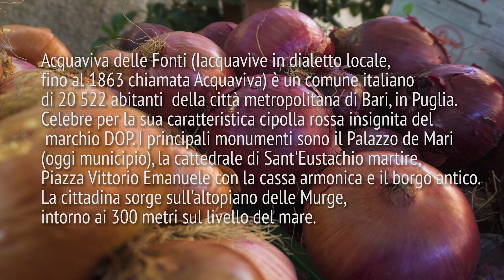Acquaviva delle Fonti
Acquaviva delle Fonti (Dialect: Iacquavìve) is a town and comune of the Metropolitan City of Bari, Apulia, southern Italy. The name "Acquaviva" comes from the large flow of groundwater flowing into the subsoil; Acqua-water/Viva-alive to enhance the abundance of underground water. The elevation is 300 metres (980 ft) above sea level, and the town is 26 kilometres (16 mi) from the Adriatic Sea and Bari, which is the biggest city of the region. The Ionian Sea is more than 45 kilometres (28 mi) away.

Acquaviva delle Fonti (Iacquavìve in dialetto locale,
fino al 1863 chiamata Acquaviva) è un comune italiano
di 20 522 abitanti  della città metropolitana di Bari, in Puglia.
Celebre per la sua caratteristica cipolla rossa insignita del
 marchio DOP. I principali monumenti sono il Palazzo de Mari
(oggi municipio), la cattedrale di Sant'Eustachio martire,
Piazza Vittorio Emanuele con la cassa armonica e il borgo antico.
La cittadina sorge sull'altopiano delle Murge,
intorno ai 300 metri sul livello del mare.